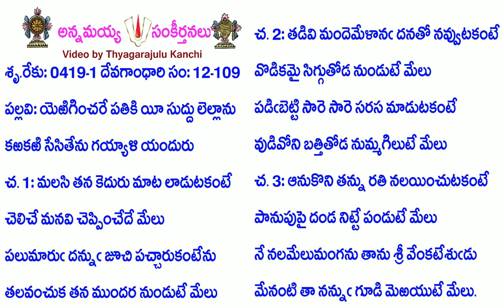Book12-Song109-4861-యెఱిగించరే పతికి యీ సుద్దు లెల్లాను-yeṟigin̄carē patiki yī suddu lellānu